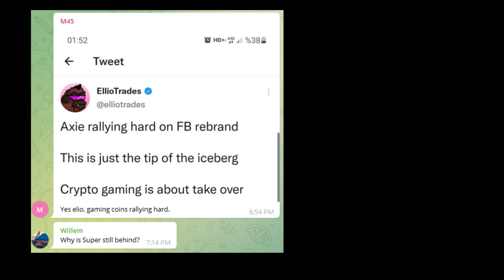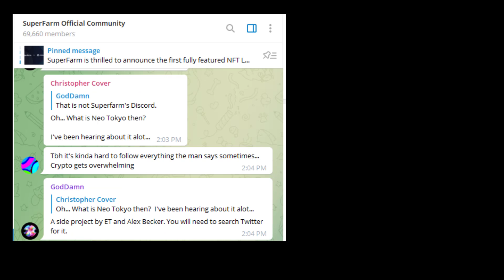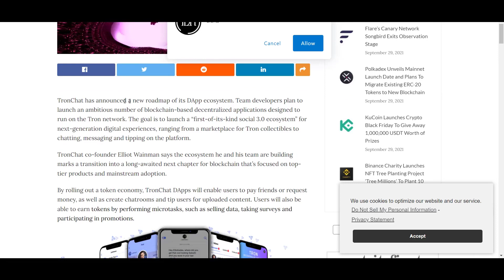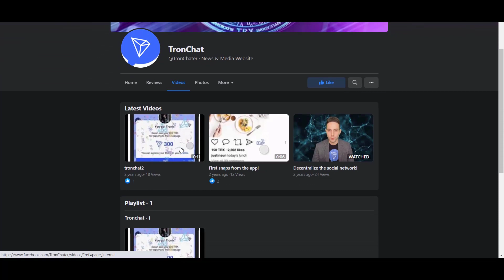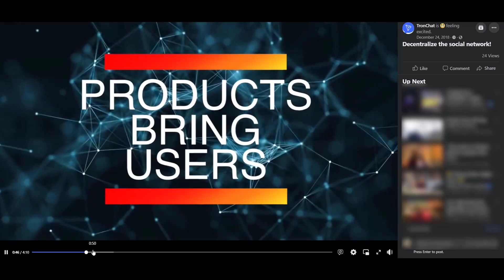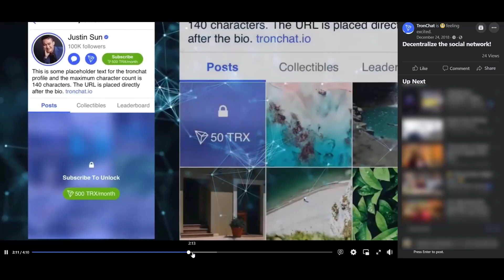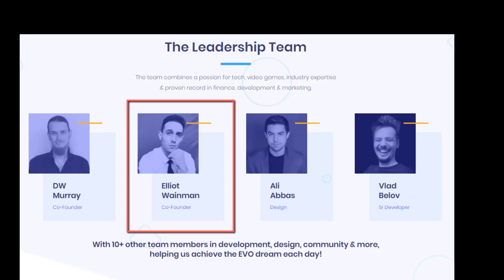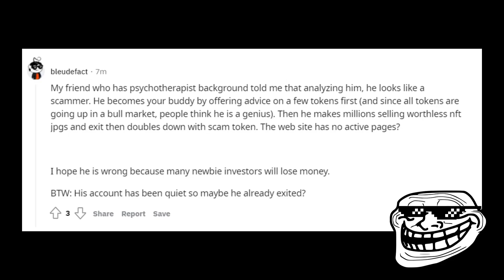NEO TOKYO - Superfarm - How are they connected?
alex becker, elliotrades, neotokyo, superfarm, crypto, connected?

If you feel you've been a victim of Crypto Scam, Rugpull or Pump and Dump, the following links will be useful.